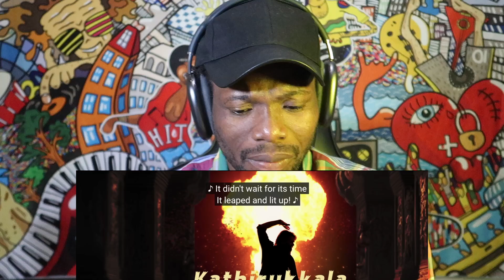Pathu Thala - Namma Satham Lyric REACTION | A. R Rahman | Silambarasan TR | Gautham Karthik